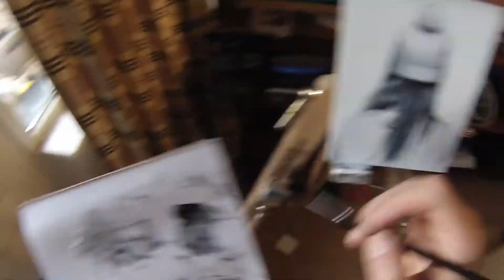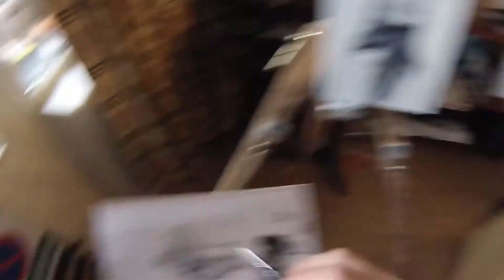A Simple Portrait - Olaf Schouw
Een snel portretje in 6 uur geschilderd. Dit is onderdeel van de 5-delige serie, '360'
Alle feedback is welkom!